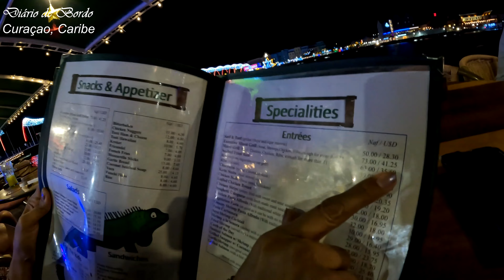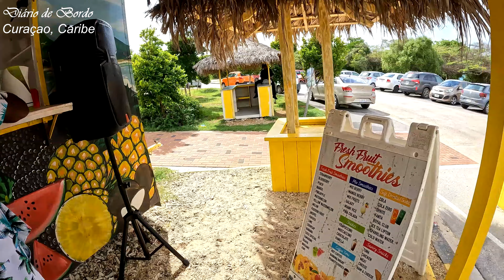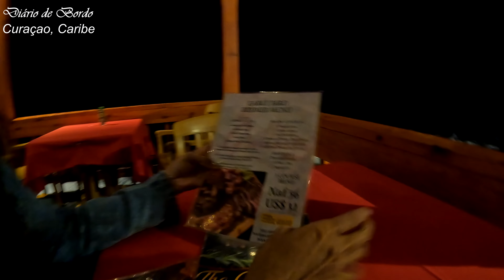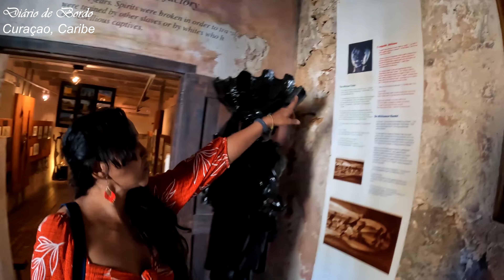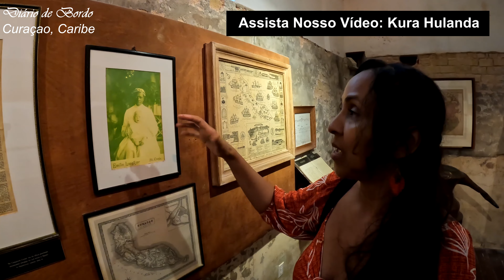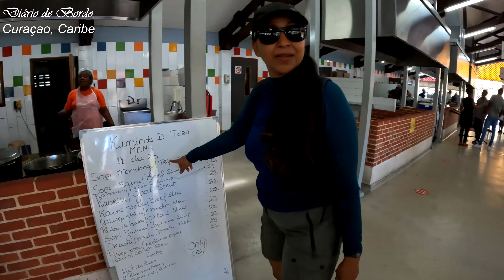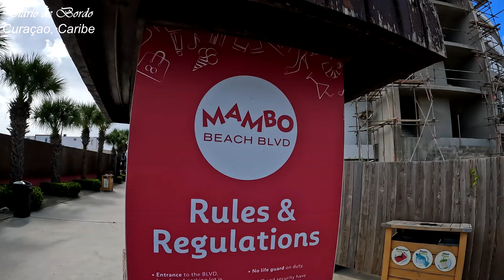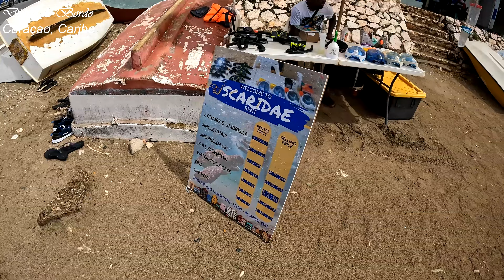Curaçao Sem Gastar Muito 💰R$ 3.500 incluindo ✈️ Aprenda Conosco! 👀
Dicas de como viajar barato para Curaçao: aprenda como pegar ônibus até as praias mais distantes, saiba como entrar nas praias privadas / Beach Clubs sem pagar, como alugar uma vespa, dicas de como pagar barato no voo e no hotel.

‪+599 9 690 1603‬ (Zone) em torno de 30 dólares.

‪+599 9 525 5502‬ (Huren) em torno de 15 dólares, mas tem que reservar muito tempo antes.

Mas se você não quiser alugar a moto, há bastantes ônibus seguros que saem  do terminal do centro histórico. Inclusive vão até as praias mais distantes e também te trazem do aeroporto por 1, 50 ou 2 dólares.

Também têm vans pelo mesmo valor. Os motoristas de ônibus são legais e te ajudam e avisam ao chegar no teu destino.

00:00:00 Voo de Avianca
00:00:17 Requisitos Imigratórios
00:00:50 Não tem Câmbio!
00:01:09 Ônibus Aeroporto
00:01:37 Nosso Quarto
00:03:17 Queen Emma Bridge
00:05:19 Terminal de Ônibus
00:06:14 Praia Kleine Knip
00:07:44 Praia Grote Knip
00:14:04 Museu Kura Hulanda
00:21:13 Hulanda Village
00:23:44 Farmácia Preços
00:26:14 Mercado Flutuante
00:27:04 New Market
00:28:15 Que é DUSHI?
00:30:03 Old Market
00:31:22 Mambo Beach Club
00:34:52 Bus Station Otrobanda
00:36:00 Praia Piskado/Playa Grande
00:40:32 Praia Kalki
00:44:10 Praia Daaibooi Beach
00:46:00 Praia Kokomo
00:46:41 Praia Blue Bay / Blauwbaai
00:49:12 Tour: Chobolobo Liquour Destillery
00:52:14 Praia Tugboat Beach
00:54:39 Praia Directeurs Baai
00:54:58 Aluguel de Scooter
00:57:25 Nossa Conclusão
01:02:39 Nosso Hotel
01:02:53 De Ônibus para Aeroporto
01:03:09 Despacho das malas
01:05:09 NOSSOS GASTOS
01:05:43 Avianca Sem Serviço!